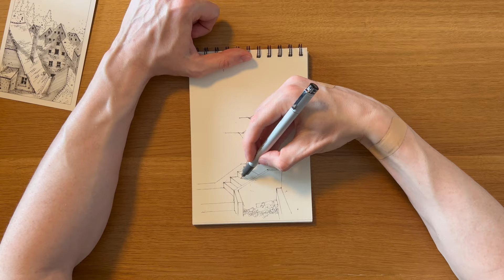Quick SKETCHING № 18 I Sketchbook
Hey guys, this is a quick freehand sketch. Hope you enjoy it!

Materials:
Copic Multiliner